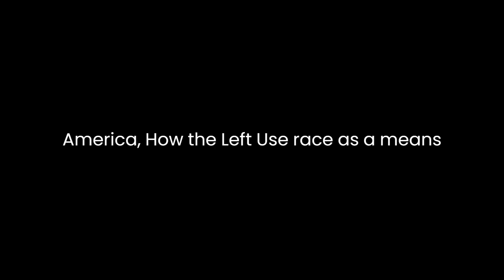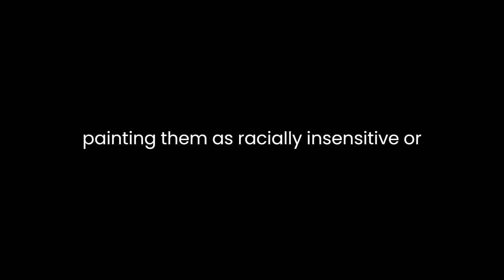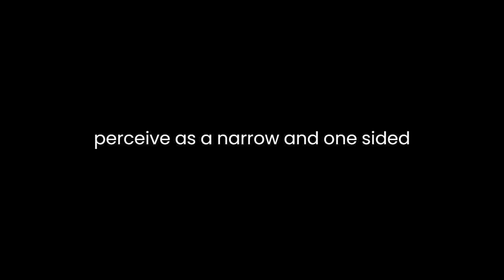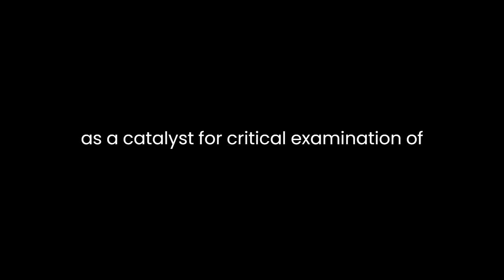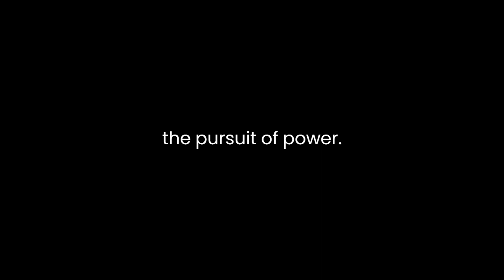"Race-Baiting In America" By D. Lee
D. Lee's novel, "Race-Baiting In America: How the Left Use Race as a Means to Keep Power, Drive the Narrative, & Tear This Country Apart," presents a contentious exploration of race and its manipulation within the political landscape of the United States. Lee's provocative thesis contends that the political left strategically employs racial issues to maintain control, shape public discourse, and sow division within the nation.The book begins by contextualizing the historical backdrop of racial tensions in America, tracing the roots of discrimination, segregation, and systemic inequalities. Lee adeptly illuminates how race has been weaponized by various political factions to advance their agendas. Central to Lee's argument is the assertion that the left uses racial tensions as a tool for political leverage, perpetuating a cycle of identity politics to secure power.Throughout the narrative, Lee dissects numerous instances where the left allegedly exploits racial narratives. He scrutinizes high-profile cases, media portrayals, and political maneuvers to illustrate how these issues are strategically utilized to manipulate public opinion. The author accuses the left of deliberately stoking racial divisions to solidify their voter base and delegitimize opposition by painting them as racially insensitive or biased.Lee presents a scathing critique of identity politics, arguing that it fosters an "us versus them" mentality, ultimately fragmenting society along racial lines. He posits that instead of fostering genuine dialogue and progress, the left's approach exacerbates racial tensions, hindering meaningful conversations about substantive issues affecting marginalized communities.The author's perspective is unapologetically critical of the left, painting them as architects of discord who exploit racial narratives for their political gain. While Lee's arguments are passionately presented, the book has faced criticism for what some perceive as a narrow and one-sided analysis. Critics argue that the book oversimplifies the complexities of racial dynamics and disregards the historical and ongoing struggles faced by marginalized communities.Moreover, Lee's characterization of the left as the sole manipulator of racial issues is a point of contention. Critics argue that both political spectrums have historically leveraged race for their benefit, and reducing it to a partisan issue oversimplifies a deeply ingrained societal problem.Despite the controversy surrounding its thesis, "Race-Baiting In America" prompts crucial discussions about the role of race in politics and society. It challenges readers to question the motivations behind the discussions of race and urges a deeper examination of how these conversations shape public perception and policy-making.The book's greatest strength lies in its ability to stimulate discourse. Whether readers agree or vehemently oppose Lee's assertions, the book serves as a catalyst for critical examination of the intersection between race, politics, and power dynamics in America.In conclusion, "Race-Baiting In America" presents a polarizing thesis that implicates the political left in exploiting racial tensions for their own gain. Despite its contentious nature and one-sided perspective, the book is a thought-provoking exploration of the intersection of race and politics, challenging readers to critically assess the manipulation of racial narratives in the pursuit of power.